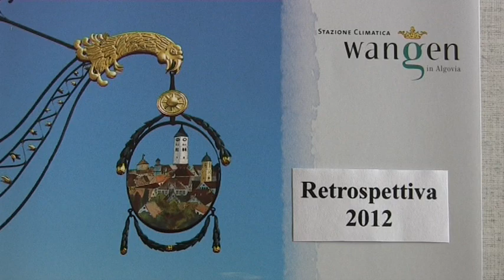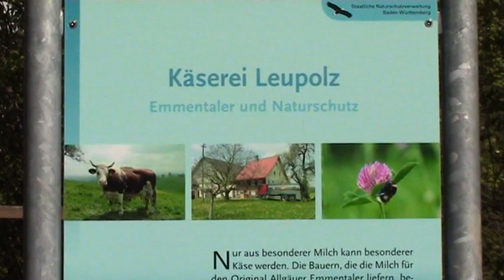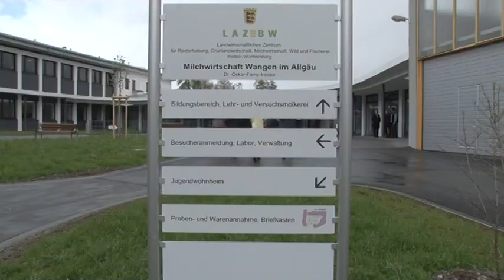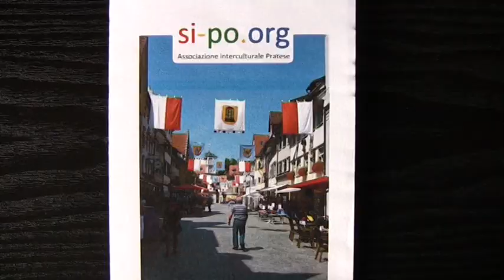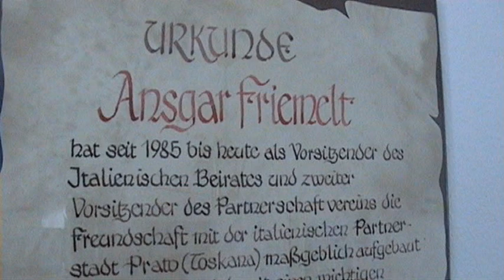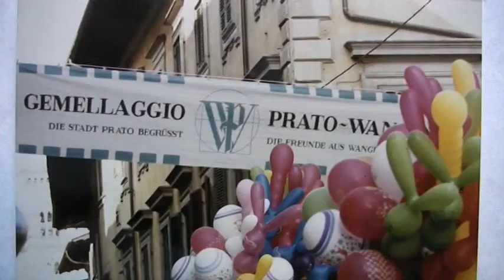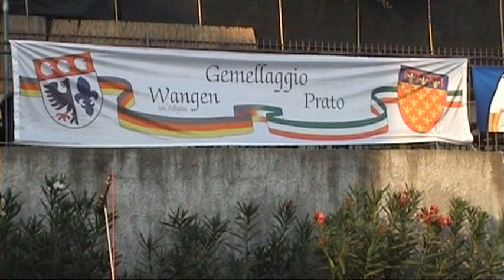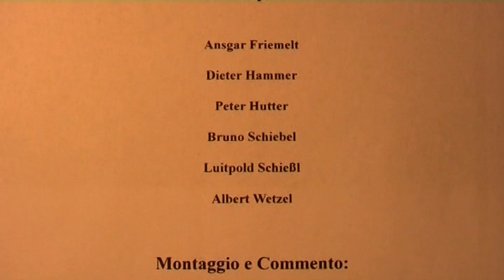2012 Prato Wangen - Jahresrückblick / Retrospettiva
Jahresrückblickfilm 2012 in italienischer Sprache

La Retrostettiva 2012 Prato - Wangen